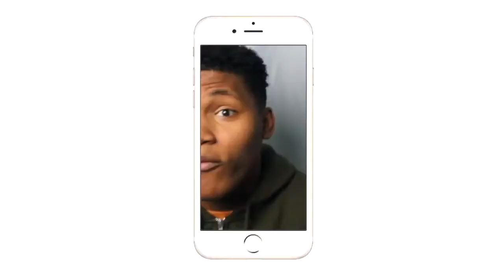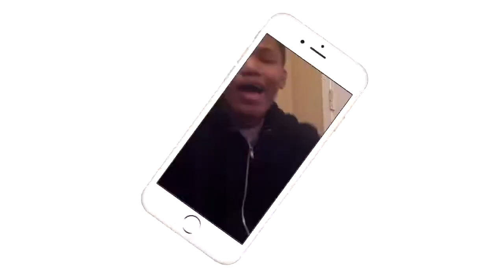MOST VALUABLE ACTION! Another Top 10 Anime Battles REACTION